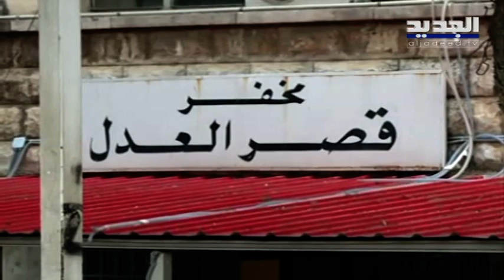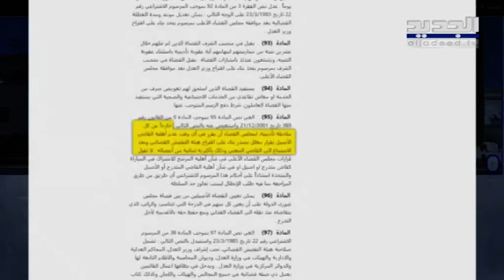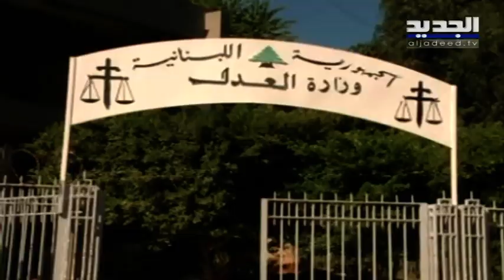القاضية غادة عون ترد على نية طردها من القضاء.. فهل من السهل اتخاذ هذا الاجراء؟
القاضية غادة عون ترد على نية طردها من القضاء، فهل  من السهولة بمكان ان يتخذ القانون هذا الاجراء بحق قاضٍ؟